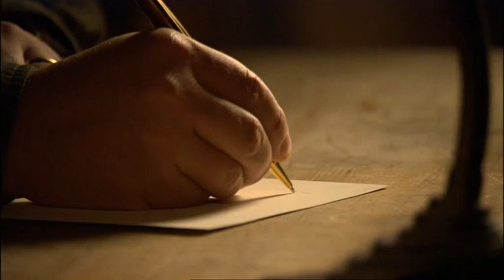Power of Intercession - Reinhard Bonnke